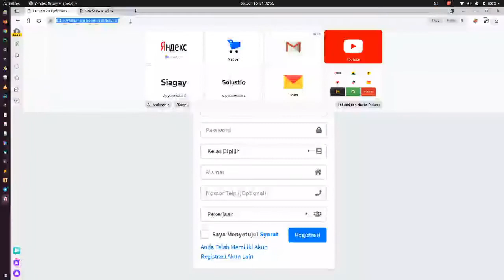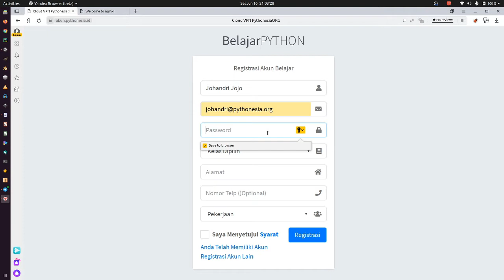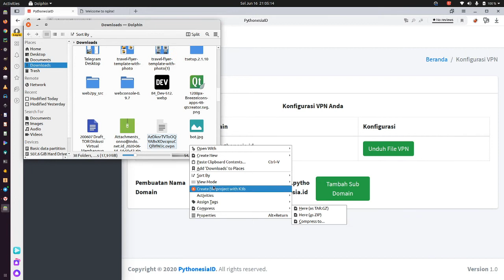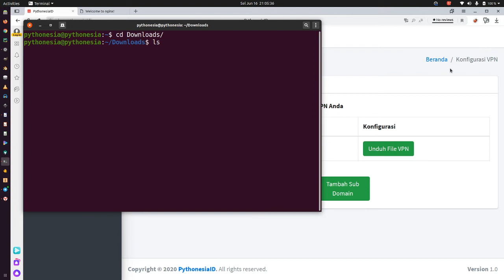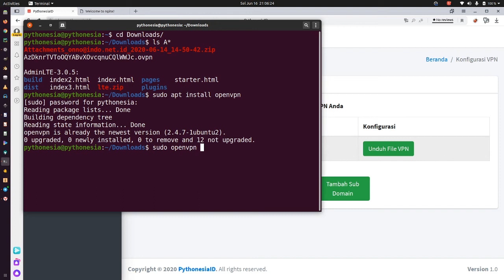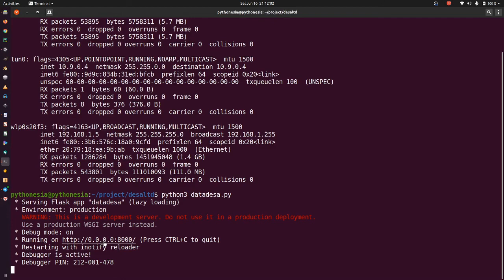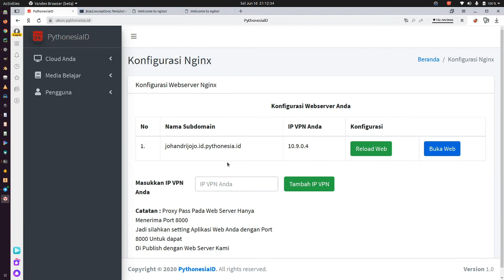Penggunaan Layanan Cloud Belajar Python VPN PythonesiaID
Penggunaan Fasilitas Layanan Cloud Belajar Python VPN PythonesiaID, bagi anda yang telah mendaftar belajar daring Python di